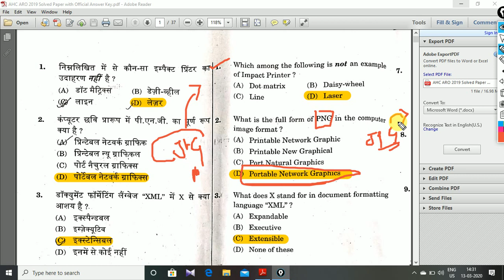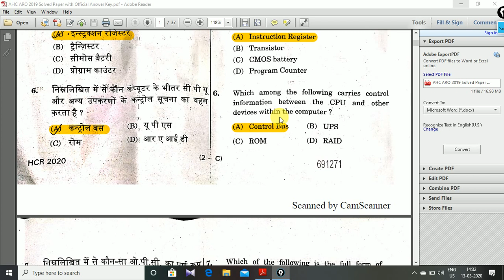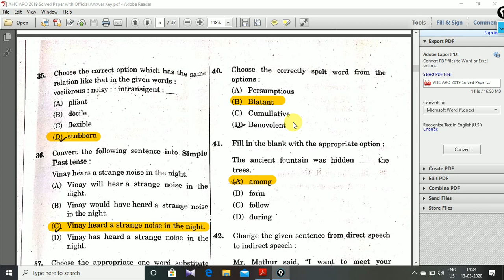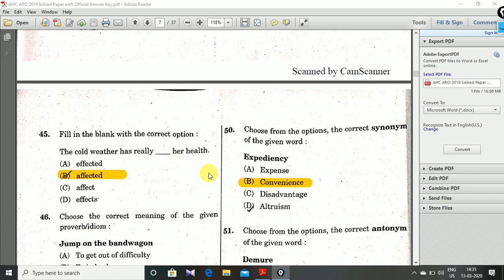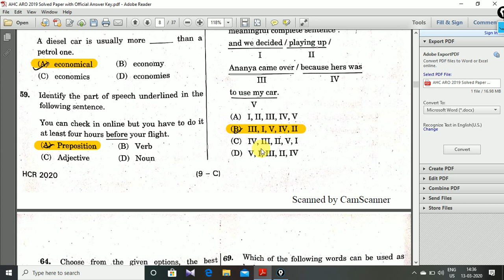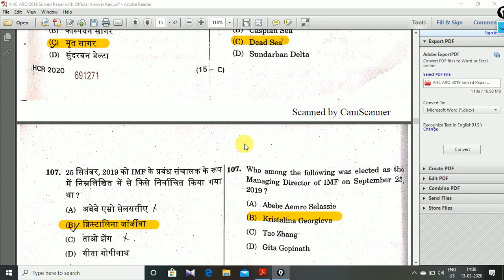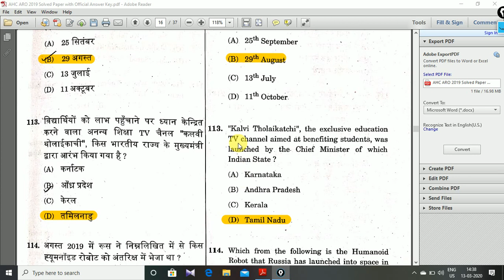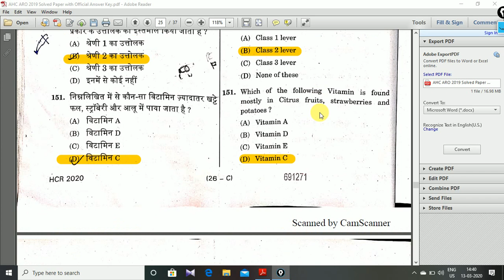ALLHABAD HIGH COURT SECTION OFFICER QUSTION PAPER//GO THROUGH IT//